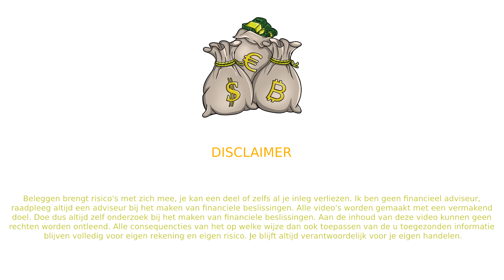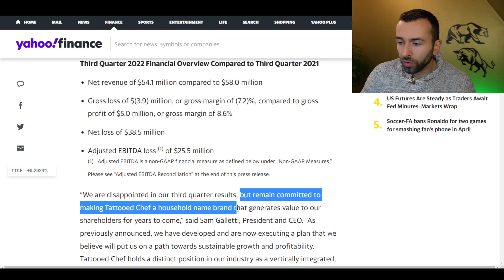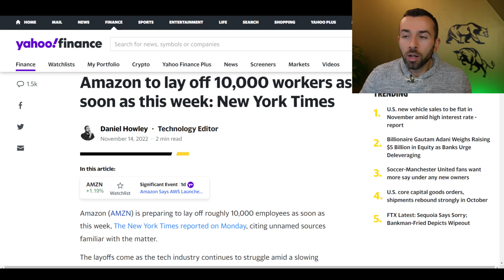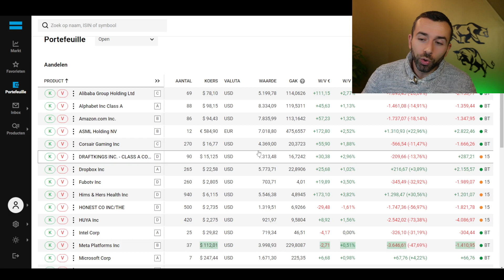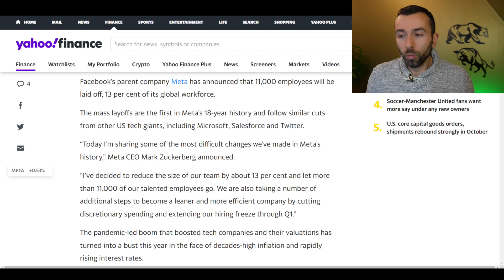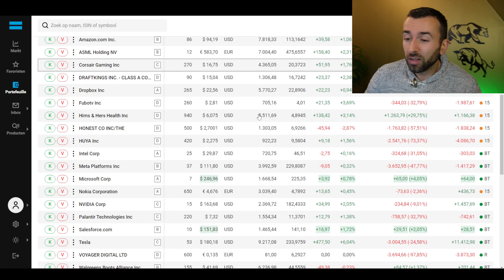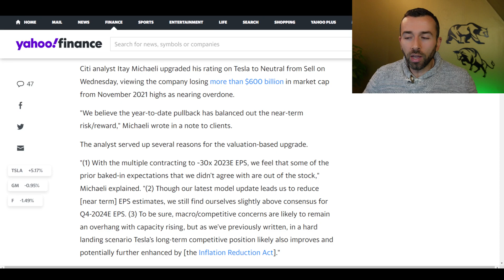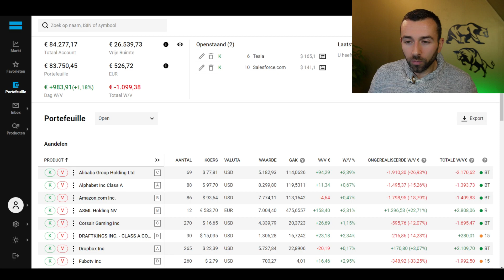€84.128 PORTFOLIO - 2 POSITIES GESLOTEN!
Portfolio update! Ondertussen 2 posities gesloten. Ik heb Tattooed chef (TTCF) en Inmode verkocht. Verder heb ik vooral Tesla bijgekocht!

portfolio
portfolio degiro
portfolio 2022
portfolio verlies
plannen 2022
degiro update
geld 2022
geld op geld
beleggen 2022
aandelen
beleggen
investeren
investerings plan
ttcf aandelen
ttcf verkocht
ttcf verkopen
waarom investeren
geld in aandelen
welke aandelen kopen
aandelen lange termijn
beste lange termijn aandelen